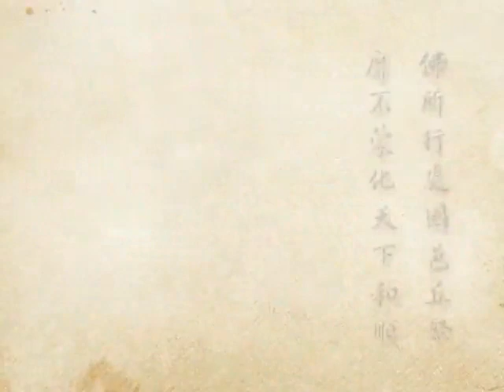(044)淨土大經科註-淨空法師(粵語配音)2012年有字幕